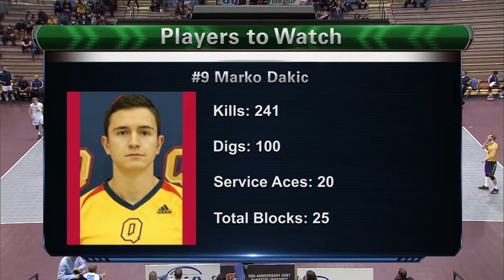OUA Men's Volleyball Final Four Game 1 Ryerson vs Queens 3_3_16